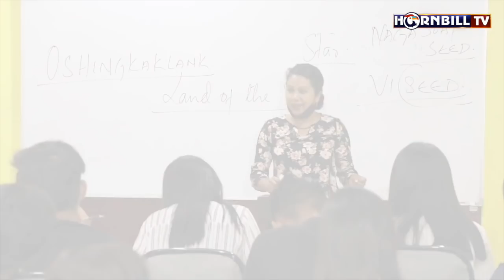SunUp with HornbillTV's exclusive conversation with renowned EDM DJ & Music Producer DJ Lil Bomb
In this episode of SunUp with HornbillTV, we sit down for an exclusive conversation with renowned EDM DJ and Music Producer Liden Longchari, popularly known by his moniker DJ Lil Bomb.

He was awarded as the best producer at the Nagaland Music Awards 2018 and has been performing in several places in and around the Northeast